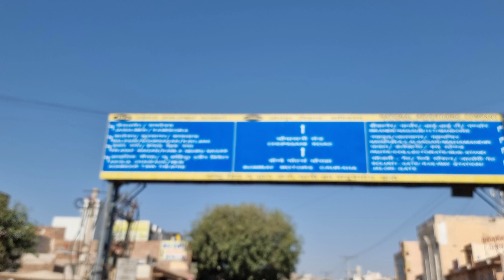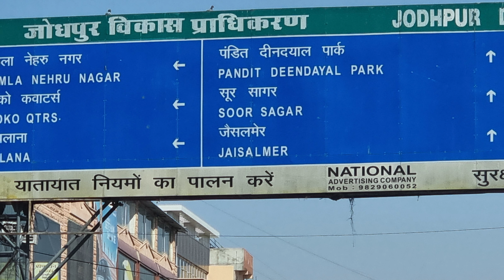Beautifull Moments from Rajisthan Tour Part 3